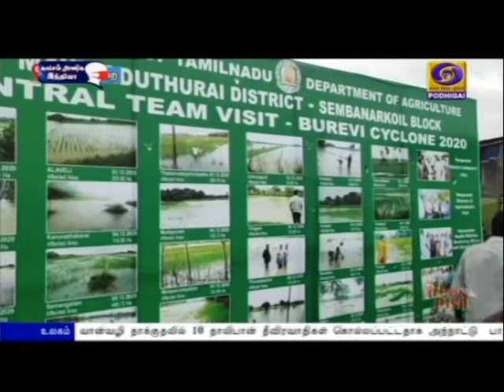மத்தியக் குழுவினர் ஆய்வு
தமிழகத்தில் புரெவி புயலால் பாதிக்கப்பட்ட பகுதிகளில் மத்தியக் குழுவினர் இன்றும் ஆய்வு - விவசாயிகளின்‍ கோரிக்கைகளையும் கேட்டறிகின்றனர்.